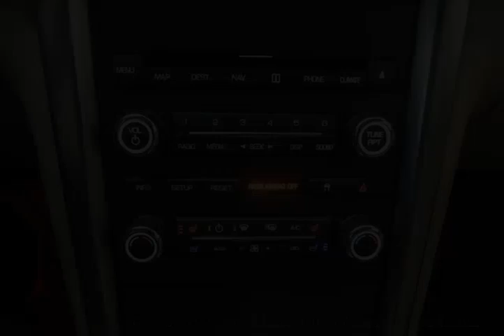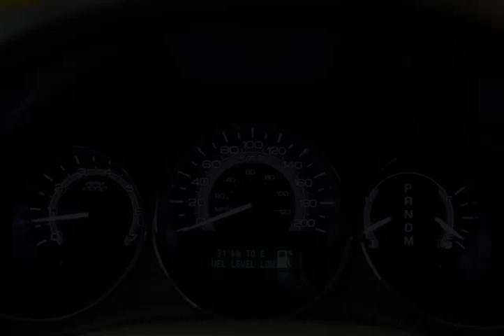Mark Wilsons Better Used Cars - 2011 Lincoln MKZ 1 OWNER! NAVIGATION! SUNROOF! LEATHER! SYNC! SENSO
Mark Wilsons Better Used Cars - 2011 Lincoln MKZ 1 OWNER! NAVIGATION! SUNROOF! LEATHER! SYNC! SENSO BR759060